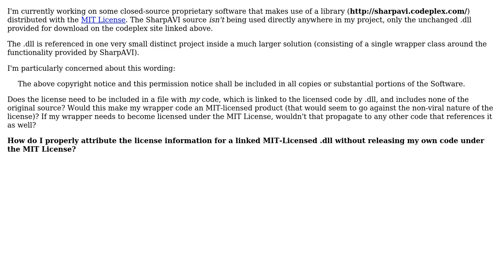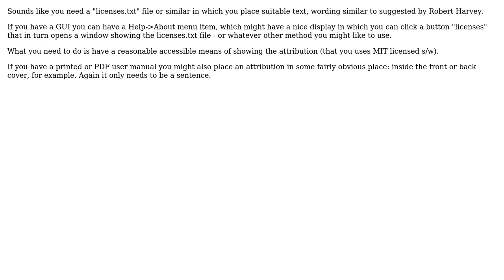Software Engineering: Linking to MIT-Licensed dll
With thanks & praise to God, and with thanks to the many people who have made this project possible! You are responsible for your own actions.